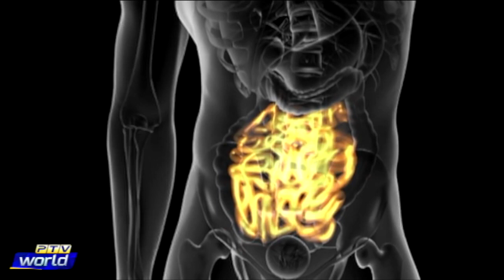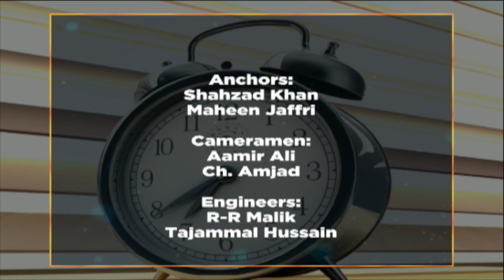Wtm 11-05-2022 "Empowering women with digital skills || Fitness expert"